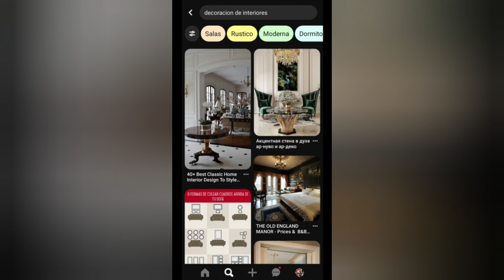¡¡NUCA HAGAS ESTO!! Errores de Decoracion Amateur